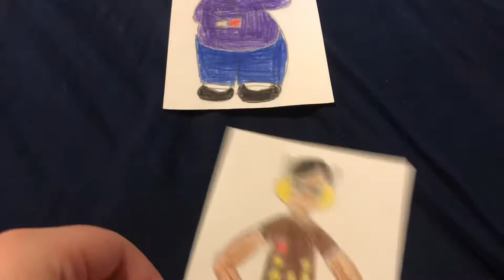Drawings of my Wii Music Miis updated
So I redrew all my Wii Music Miis and made drawings of the new 6, so I wonder if you guys like them. Also, should I make a tier list maker for these guys? Let me know!